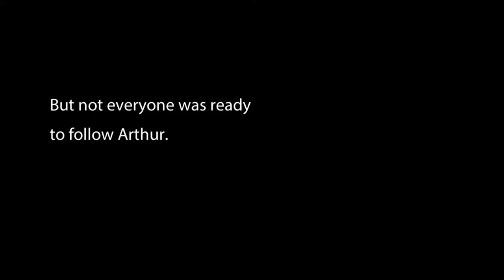Jeremy Bar-Illan as Leo in Evil Lives Here - Season 3 Episode 9